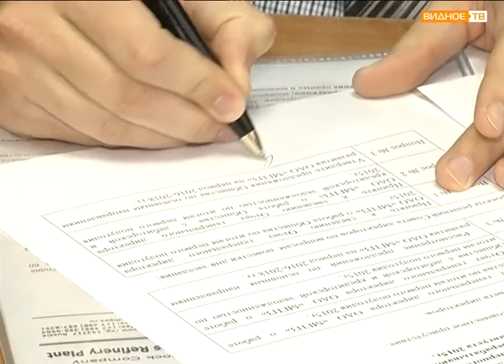Люди труда: Максим Марчук - сотрудник ОАО "Московский газоперерабатывающий завод"